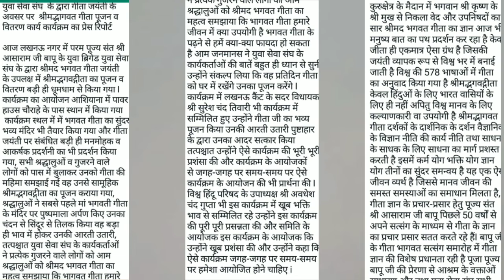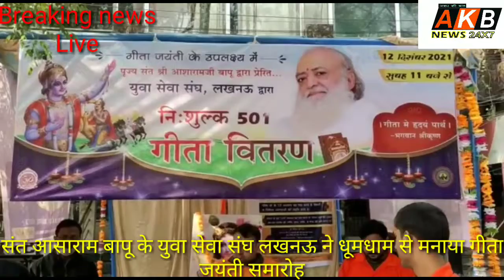संत आसाराम बापू के युवा सेवा संघ ने धूमधाम से मनाया गीता जयंती समारोह।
Awadh ki baat AKB news k reporter pawan Awasthi ki report.